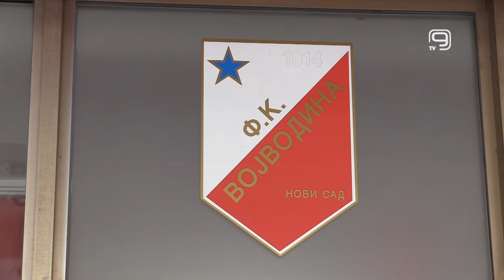TV KANAL 9, NOVI SAD: NOVOSADSKI SUPERLIGAŠI ZABELEŽILI POBEDE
U okviru 16. kola fudbalske Superlige, oba tima iz Novo Sada oostvarila su pobede. Fudbaleri Vojvodine pobedili su Napredak, a i Mladost sa Satelita bio je bolji od gostujućeg Radnika.